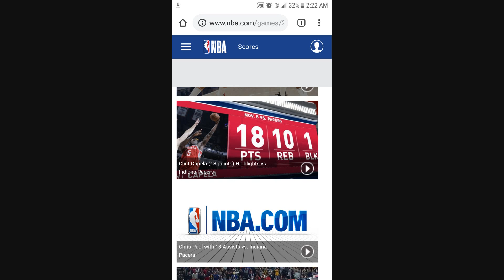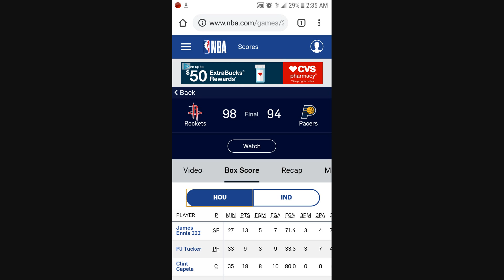HARDEN LEADS HTOWN TO 3RD STRAIGHT WIN